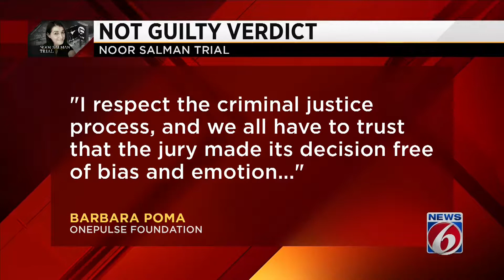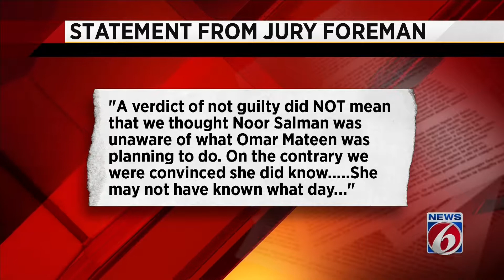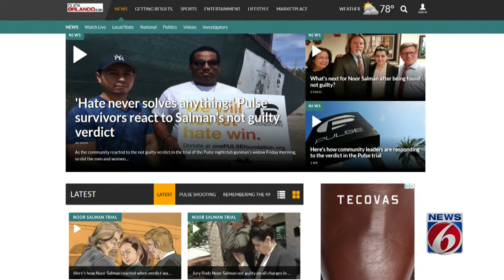News 6 recaps verdict, trial for Noor Salman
Friday eve Noor Trial Chat